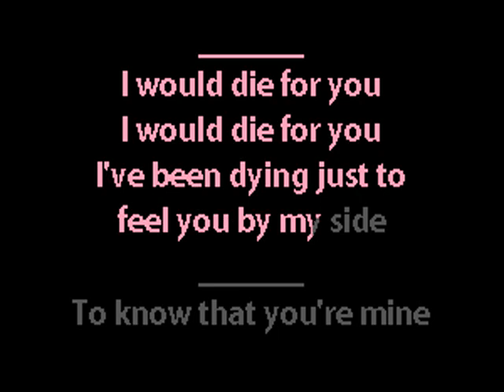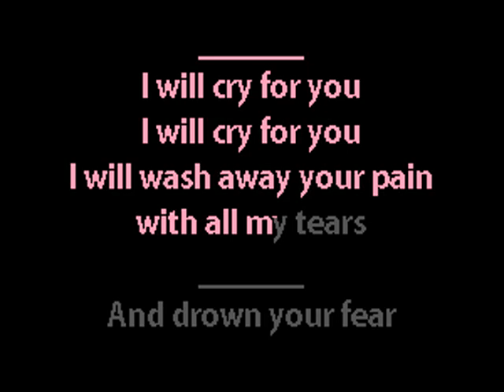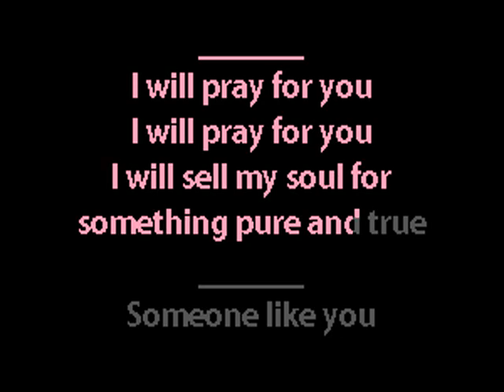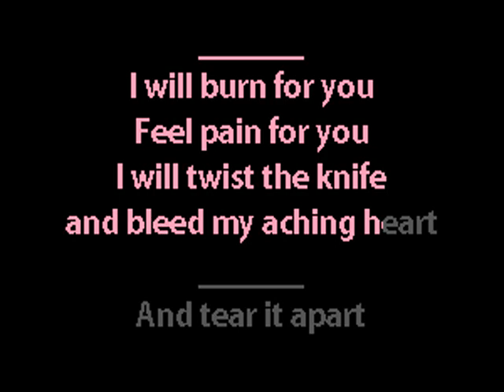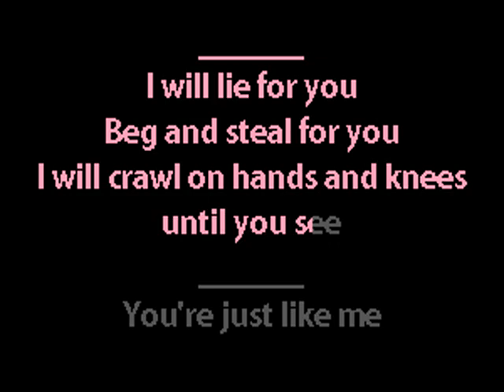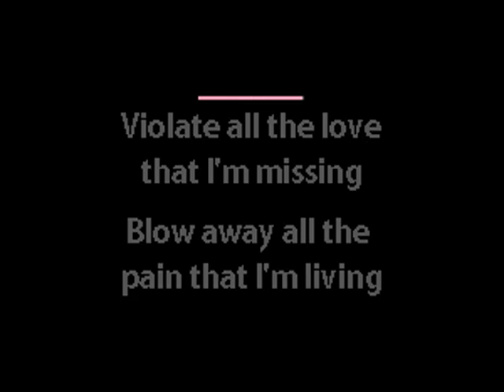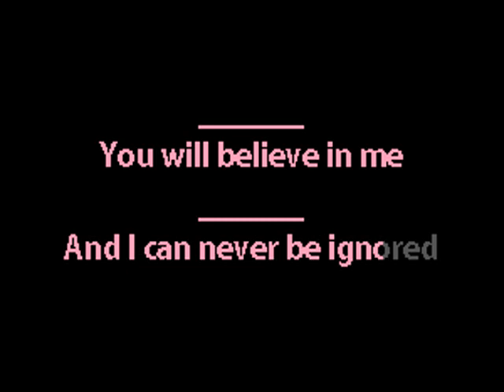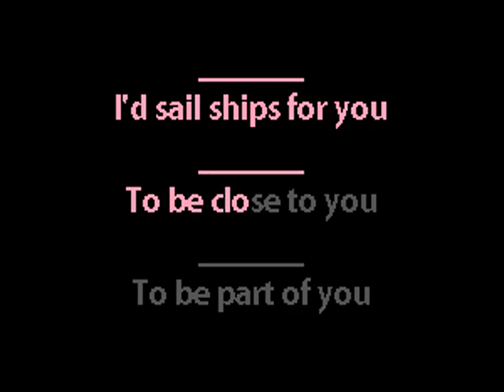Garbage - #1 Crush - Karaoke Instrumental w. Lyrics - Caritas Alternative Karaoke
AKA No. 1 Crush or Number One Crush.
I put this one off for a long time until I could get the music perfect. Compare it to any other. I did. It's 🧑‍🍳💋 perfecto.

alternative rock electronic rock electropop trip-hop post-grunge industrial rock karaoke

I want to show everyone something: Funbox karaoke posted a comment (which I removed, but will showcase here) saying "Enjoy being the fourth karaoke result for this song, lolol". I want you to see what a prick you are supporting when you use Funbox's tracks.

But it's more than that. This jerk has also tried to call for people in the karaoke creation community to price fix on the creation of tracks by request, insisting nobody should do this for under $50 per song, and attempting to rally everyone to limit the prices such. I am not a lawyer, so I cannot be sure if this attempt at price-fixing is illegal.

He pulls all this BS despite having bragged that he does it lazily, does not go back and tighten up his syncing, just takes whatever basic devocalisation gives him regardless of quality. He's fixated on his ego and getting the most views, which is ironic because he only has "more" views because he has been putting tracks up longer than other people, and the devocalisation techniques improve with time, meaning the most recent version if a track is generally going to be of higher quality, at least in the audio portion. So he may have tracks with more views because they've been there longer and getting more views because YouTube pushes the ones with the most views first, but that actually means his will generally be of the lowest quality.

And he has expressed beef with CC Karaoke as well; someone who is to him the way he is to me as far as "got here first". (Technically, I DID get here first, with one Aesthetic Perfection track all the way back in 2011, but I don't count that since it was done the old-fashioned low-quality way, and it was just one track, but it underscores how the older tracks are the worse ones!)

The stupidest part is that he cannot even monetise this. There's no point in arguing about it. And I wouldn't even bring it up except for two things:

1: He's being a dickhead
2: His track is not even the right track. This is "Garbage - #1 Crush". The track he has up that he has labelled as this track is, in fact, "Garbage - #1 Crush (Nellee Hooper remix from Romeo + Juliet)"

The dude's bragging about having more views because he did something earlier (and worse), when he doesn't even know the music he's working with well enough to know which track he made.